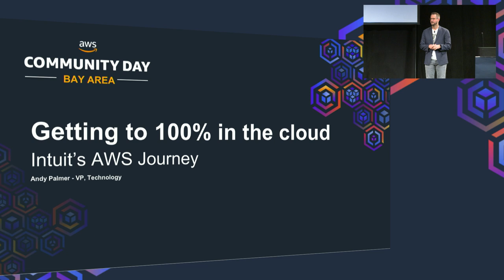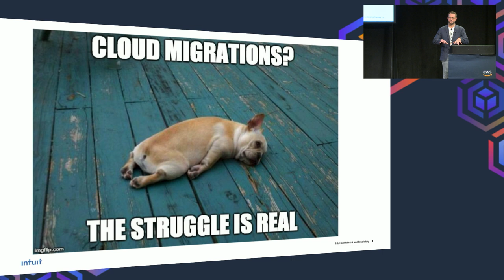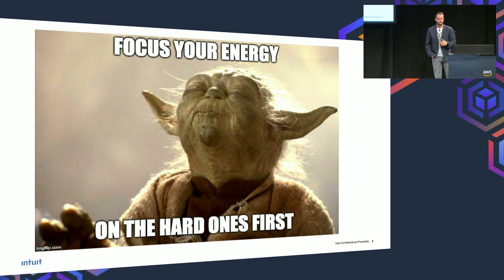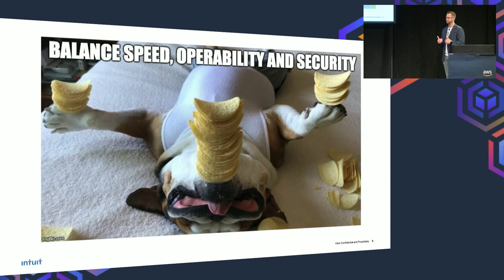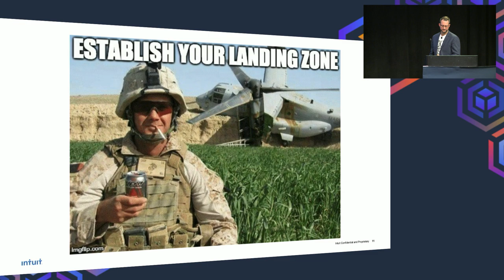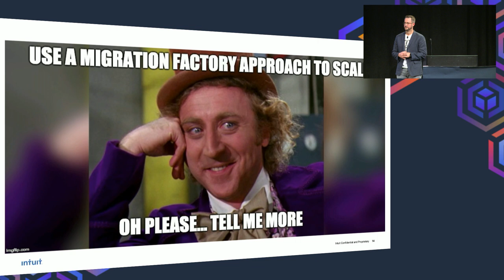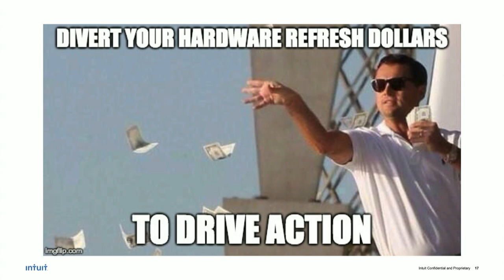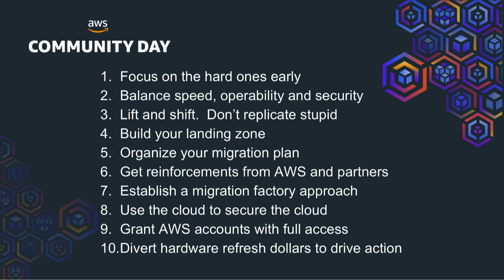Getting to 100% in the cloud: Intuit's AWS Journey (Andy Palmer, Intuit)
Presentation from AWS Community Day Bay Area 2018